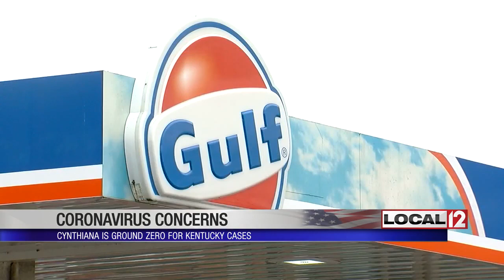Cynthiana ground zero for coronavirus cases in Kentucky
CYNTHIANA, Ky. (WKRC) - Marty Stokes says the coronavirus is the talk of Cynthiana.

"I don't know if shock is the word because we heard about it. I've been watching it. I think two weeks ago they confirmed a case in California, and we were talking and like, 'Yeah, I hope it don't come here.' And eight, nine days later, we're the first confirmed case in Kentucky," Stokes said.

Stokes says fewer people are coming into his gas station since the town became the first in Kentucky with a confirmed case.

Over on Main Street at the oldest restaurant in town, Biancke's Restaurant, the lunch rush is starting to pick up after being down since the infection.

"People are starting to realize that this is -- it's not the end of the world. They just need to follow safety -- washing your hands, safety procedures, you know, different stuff like that, and everybody will be fine," Biancke's Restaurant owner, Jon Gruchow, said.

Gruchow says they've started offering something they haven't in the past: curbside service.

"If people don't want to come out, they can order and we'll run it right out to your car and bring it out to you that way. People who are still a little afraid to come in around people, we'll still provide food for them," Gruchow said.

The town is as clean as it’s been.

"There's not a dirty surface in the city, I don't think. We take all the precautions and that's what I told [the employees]. At the end of the day, you just don't know. All you can do is try to be safe," Stokes said.

On Tuesday, Gov. Andy Beshear said there are now eight confirmed cases of coronavirus in Kentucky.